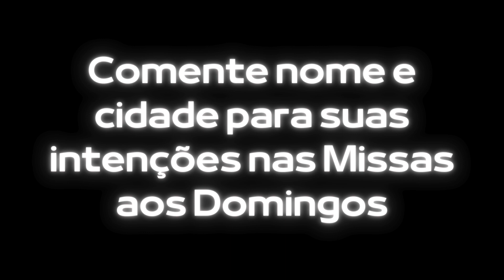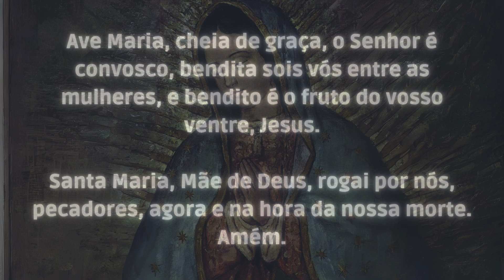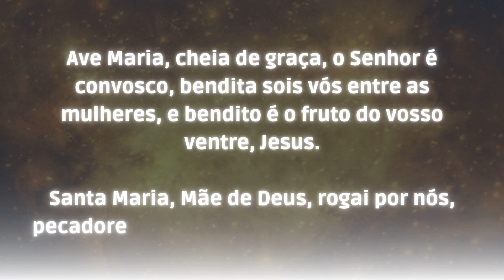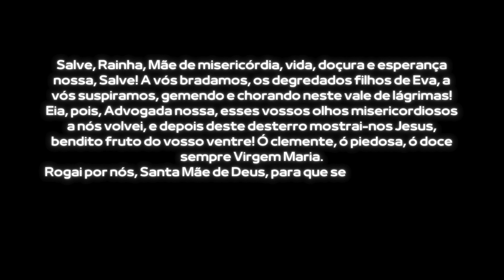Terço diário preciso na primeira dezena com todos os Mistérios Gloriosos ás 18 horas Angelus.